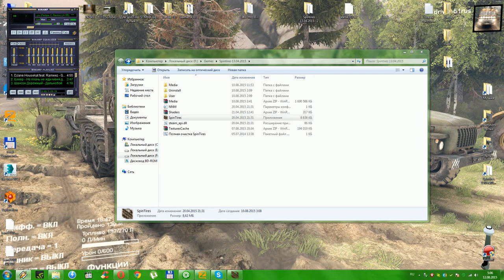Spin Tires 13.04.2015 КАМАЗ 43101 тест 6(карта 43 rus)Техпомощь 2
Ссылка на скачивание DiRT 3 Complete Edition
 Пиратка!!!Играет через Steam по сетке!!!

Ссылка на сакачивание 3D Max 2010+Plugins На русском языке!